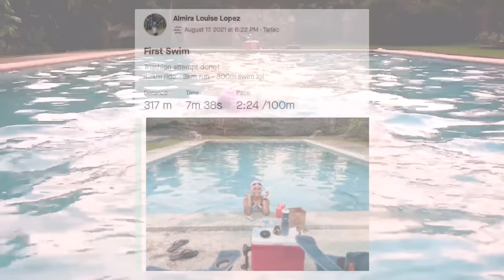FIRST TIME TO TRI 🏊‍♀️ 🚴 🏃🏾‍♀️ + $400 Cleats Shoes Giveaway?!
Hi guys! My name is Alou, a flight attendant from the Philippines. I’ve been flying for 5 years now and I love it!
I hope this channel will inspire and motivate more people to pursue their dreams! And to all the bike beginners out there, hi! I’m a newbie too!

Let’s connect!